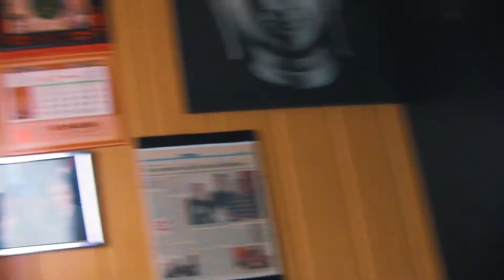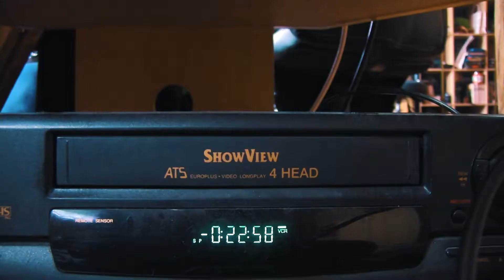NOT ALONE | Short Horror/Comedy Film 2021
Not Alone (Short Film / Kurzfilm) 2021

special thanks to "ProductionCrate"